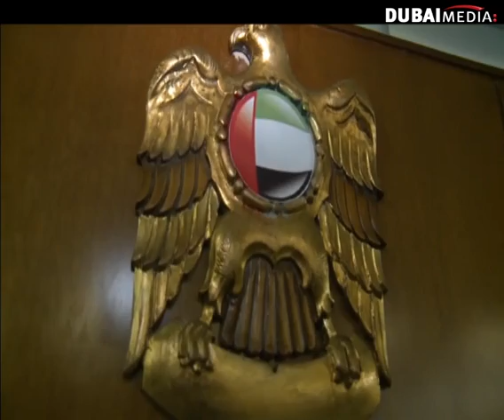مؤسسة وطني الامارات تنظم ملتقى طلابي في باريس لتعزيز قيم الإنتماء الوطني لديهم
من يوم ٢-٥-٢٠١٤ من اخبار الامارات على قناة دبي
شاهد الحلقة كاملة من خلال الرابط التالي :